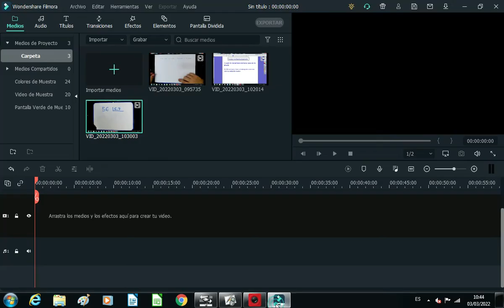deberes de matemática, jueves, 3 de marzo de 2022